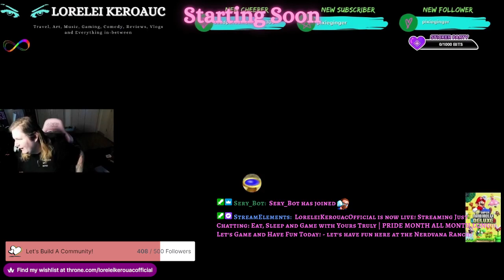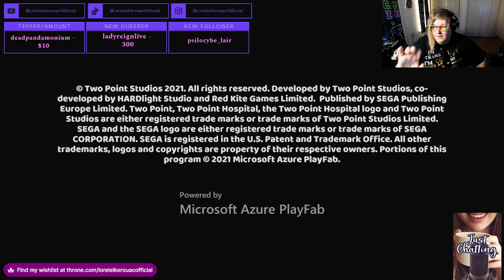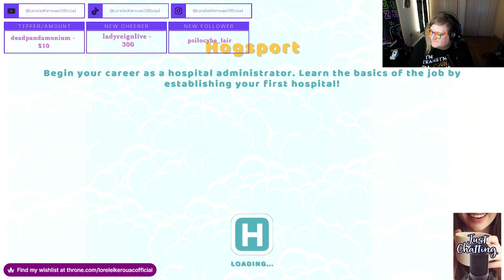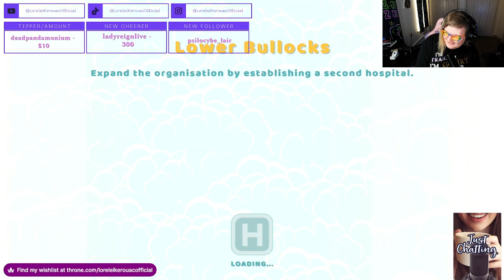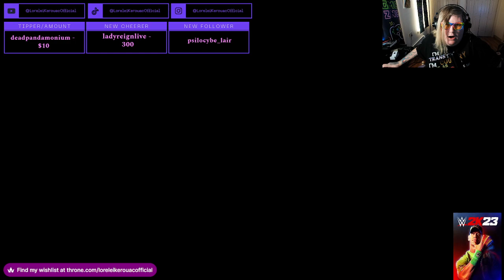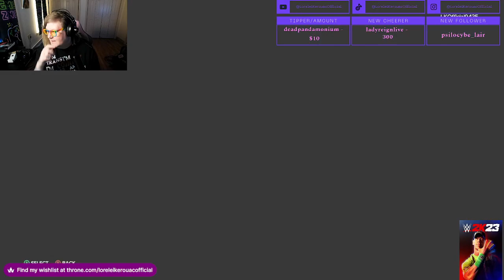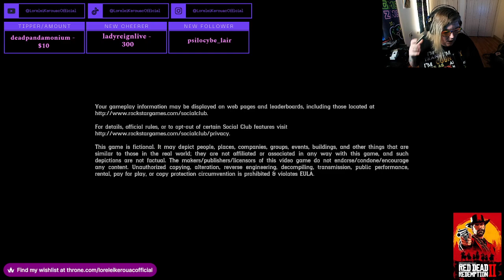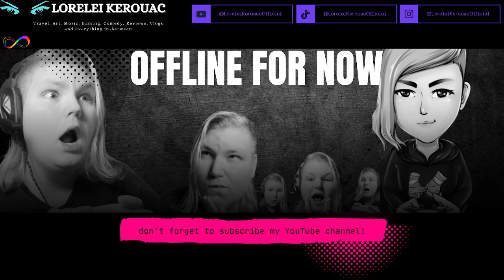The Ultimate Gaming Adventure: Join Me in My Latest Episode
In this VOD (aka another episode of Eat, Sleep and Game with Yours Truly!) during Pride Month, I was playing my favorite game of the year so far: Two Point Hospital! In this hospital simulator, you play as the administrator of a hospital struggling to keep patients healthy and make money.

I'm also playing through the new release, WWE 2K23. If you're a fan of professional wrestling, then you'll love this game! And to finish off the VOD, I'll be playing Red Dead Redemption 2! This is one heck of a gaming adventure, so don't miss it!

(NOTE: DUE TO RECENT FLOODING IN VERMONT, I'LL BE NEEDING HELP/ASSISTANCE FOR A WHILE, SO YOUR SUPPORT IS GREATLY APPRECIATED!)

Send Bits on My Twitch Channel Whenever I'm Live or Offline ►►